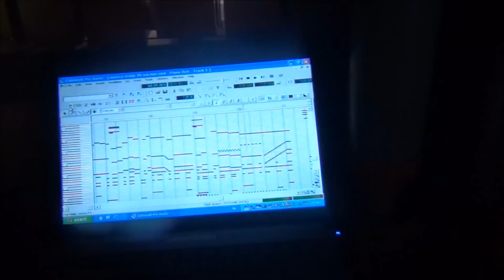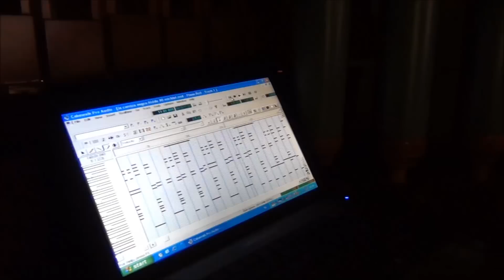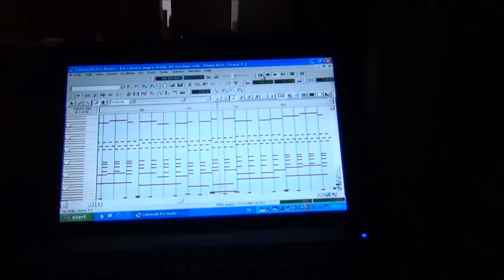Première van draaiorgel de Jubal 92 toets systeem Carl Frei - 7 Juli 2016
Hier de aller eerste video van het door Michiel Bontan zelf gebouwde systeem Carl frei draaiorgel de Jubal.

Het orgel speelt op een 92 toets systeem gebaseerd op het negentiger gam, met wat kleine uitbreidingen.

Alles in het draaiorgel op het mechaniek / en draaiwiel en grote en kleine trom is zelf gemaakt door Michiel Bontan uit kamerik.
Al het pijpwerk in het orgel is dus geheel zelf gemaakt.

Er zit een hoofdwindlade in het orgel. De zang speelt helemaal op een piece de gravure. Hierdoor speelt het orgel soepel en niet hakkelig

de registers die het orgel heeft zijn:
*zang: Viool/ Viool Cellest/ Bourdon / Flute Harmonique. (tremlo)
*Tegenzang: Undamaris/ Cello/ Biffon (Tremlo)

Voor het eerst op youtube!
0:00  Heil der Zukunft March.
3:35 Liebestraum.
6:25 Death ore glory .
8:33 Graham paige mars.
11:35 Mimosa wals.
13:17 ciribiribin
16:16 Jessica Tango.
19:20 De neger heeft zijn kind gebeten.
21:00 La gamiza Negra.
24:06 Engelse serenade.
16:20 Vrolijke muzikant.

Opgenomen op 7 juli 2016
door ®obin